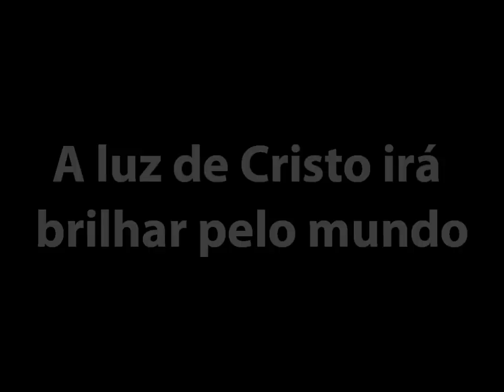Chamada: Musical de Natal 2012 - Faz Brilhar IBPV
Chamada do Musical de Natal 2012 - Faz Brilhar da Igreja Batista Palavra Viva
Dia: 16/12
às 10, 17 e 19h
onde? Av. Imperatriz Lepoldina 1415, Vila Leopoldina - São Paulo
Com a participação do Coral Palavra Viva, Grupo Hillel e IAH Rede de Jovens